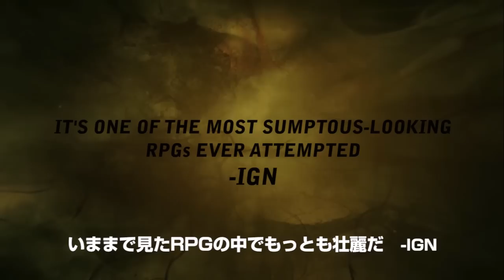Xbox 360 ウィッチャー２ プロモーションムービー